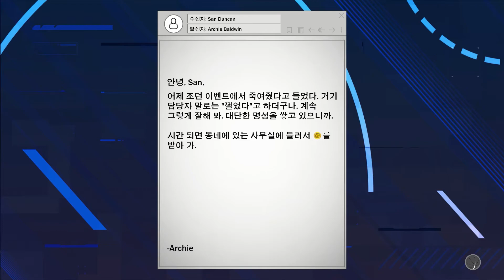[NBA2K21]MyCAREER_vs Toronto Raptors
[NBA2K21]32pt 21re 6as, 블루워커 San Duncan